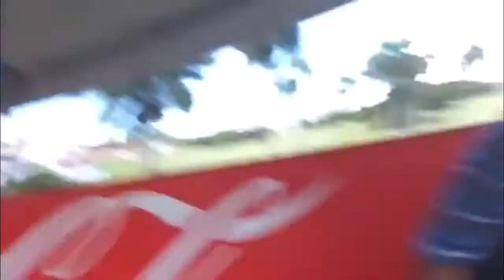4to Torneo de Golf Union Mayoristas